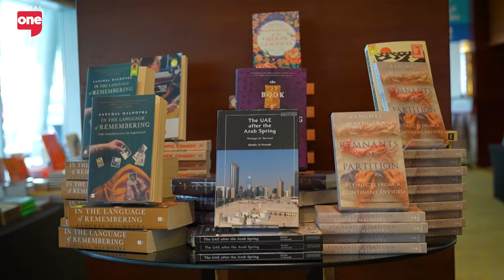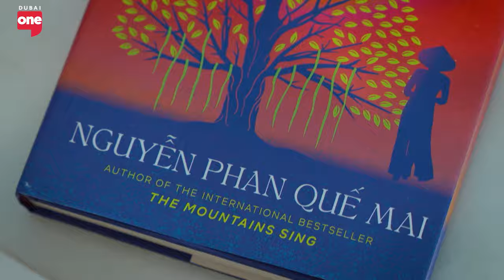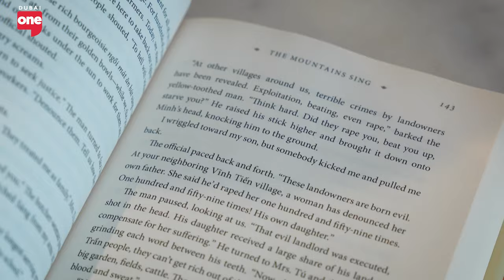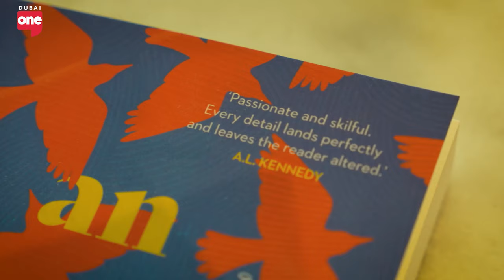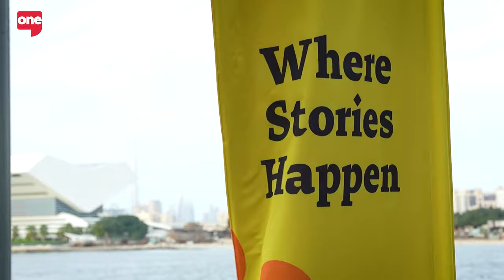Emirates LitFest recap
With Emirates LitFest coming to an end.. the DXB Today team made the most of it's final moments